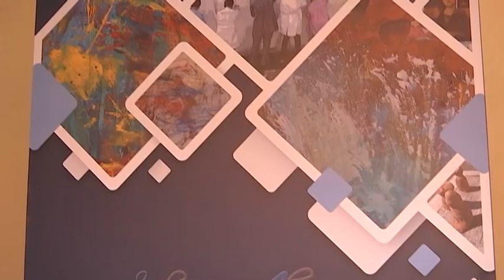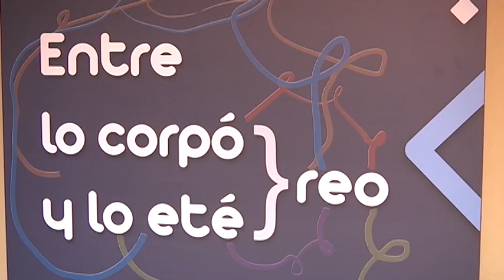Inaugurará INAH la exposición “Entre lo corpóreo y lo etéreo”, el próximo jueves 6 de julio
Diego Martín Medrano, Director del Museo Regional de Tlaxcala invitó al público en general a conocer las obras de artistas con discapacidad